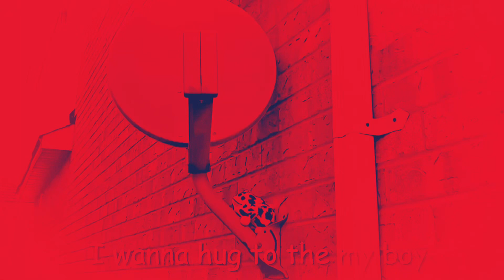Peepy bass boosted